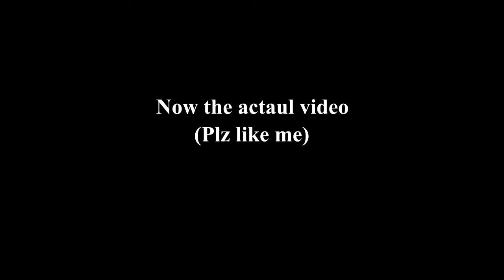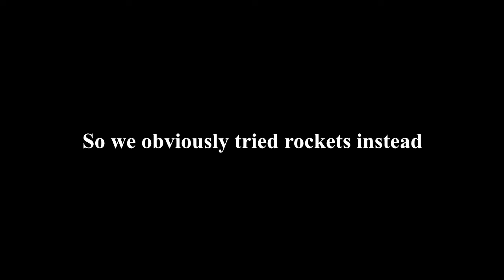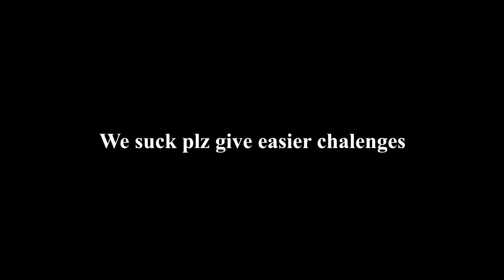Kali Sticks are Broken In WARZONE.exe